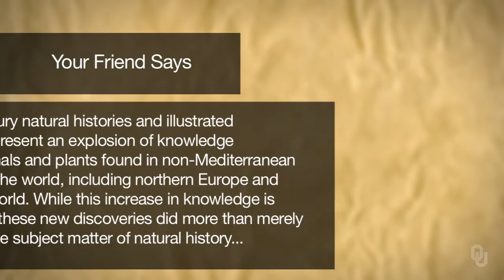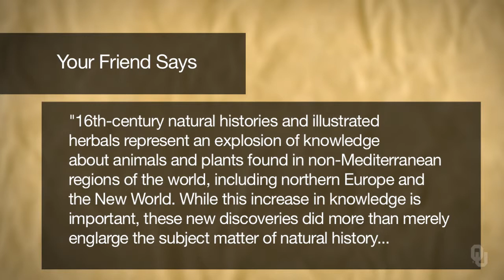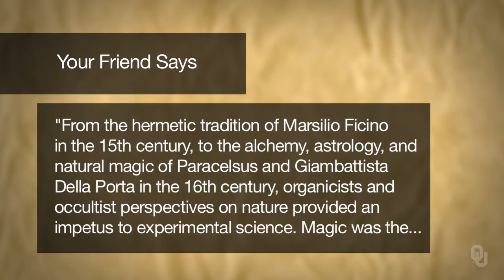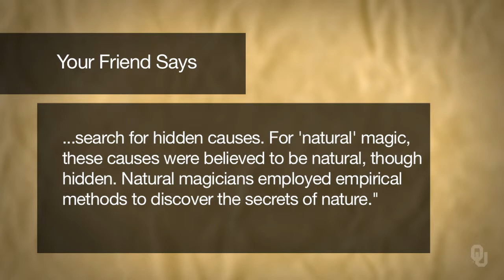History of Science - 16th-Century Life Sciences- 10.4 Interpretation